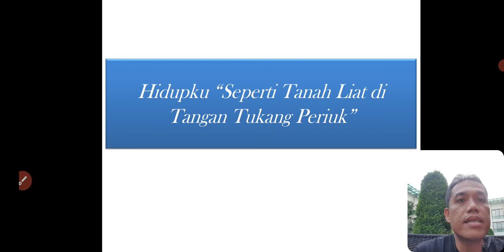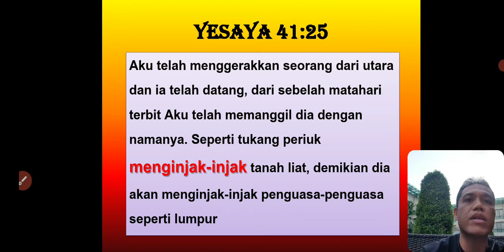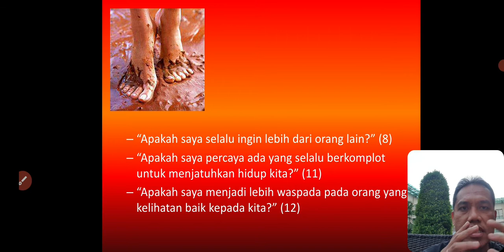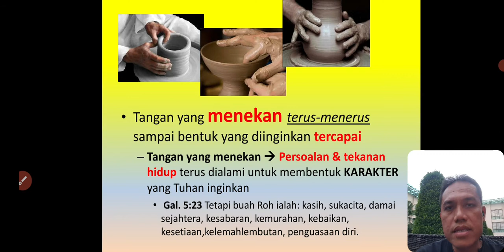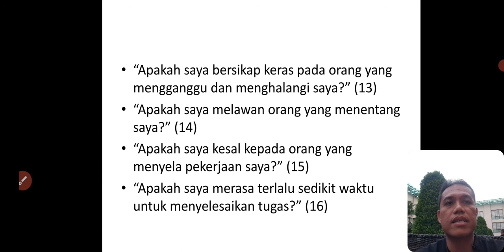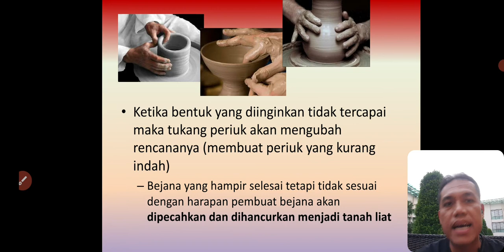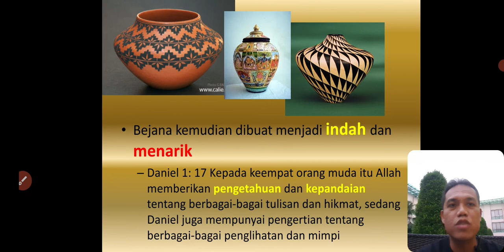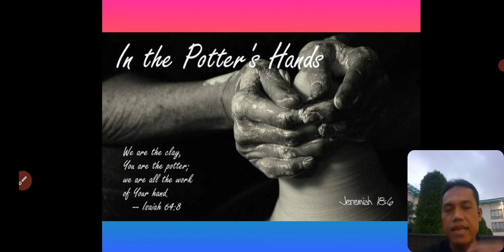Membiarkan Tuhan Membentuk Hidup Saya - SAAT TEDUH Christian Medical Fellowship